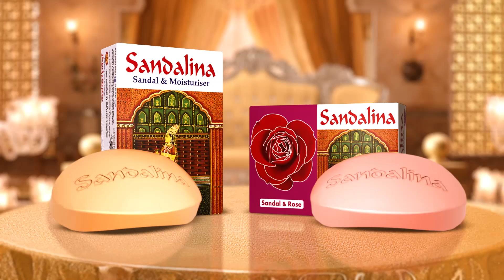মিরাজের মহানুভবতা আকাশকে ছুঁয়ে যায় | Mehidy Hasan Miraz | Cricketer | Kalbela